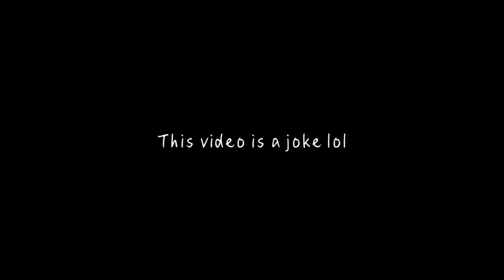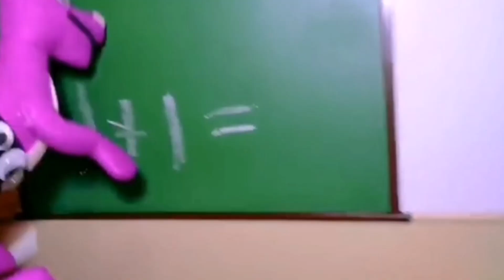LANKYBOX YTP: Foxy And Boxy Hates Garten Of BanBan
wowzers